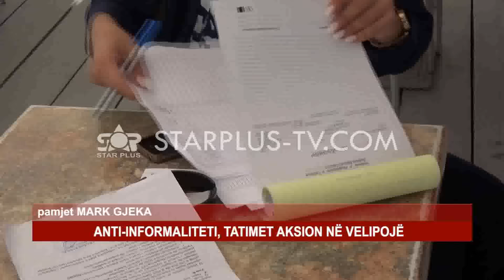ANTI-INFORMALITETI, TATIMET AKSION NË VELIPOJË